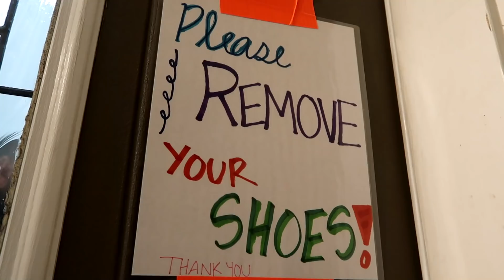17 Year OLD Asks Parents If A BOY Could LIVE WITH HER? | Parents REACT!!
The kids had the day off of school but the snow covered the roads and was unsafe so he kept close to home.

TANNERITES / YAWI
Orem, Ut.
84097